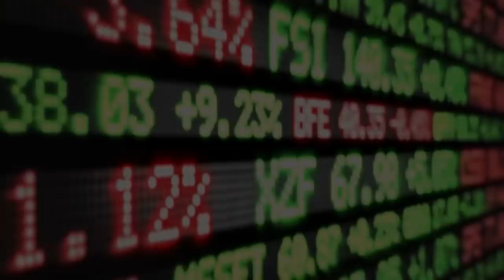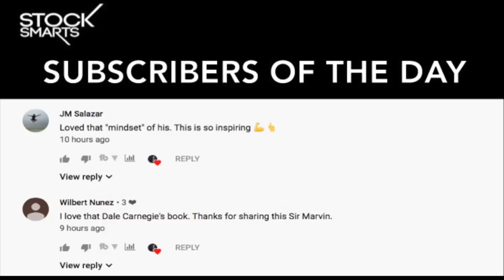CHINKEE TAN’S DIVERSIFICATION TECHNIQUE TO MAKE YOU RICH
Hi everyone!

Here’s another vlog with Chinkee Tan! In this video, Chinkee Tan shares his techniques on how you can be rich by diversifying your money well.

He shares his secret on what you should diversify on first. Because where you diversify first will speak volumes on how big your portfolio will be later on!

He also reveals the investments that his parents made when he was younger! He also shared stories of how his father was a quick trader and the mistakes that his father made on the trades that he made.

Check out this video as he the horror stories and fairy tale stories of investing in the stock market.

I really believe the stock market is one of the best ways for people to making money as long as they know what they are getting into and as long as they have the right information when it comes to investing!

If you want to know more about investing in the stock market, here’s a link of Chink TV’s Basic guide to the stock market. We call it the What, the Why and the How of investing in the stock market. This is one of the most basic sessions that you will ever get when you invest in the stock market.